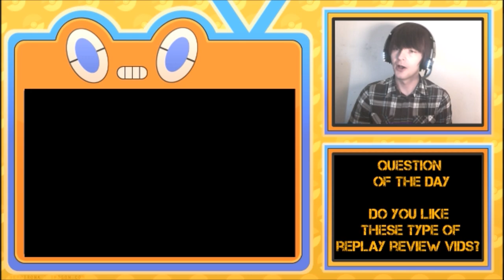Pokemon Ultra Sun and Moon VGC 2018 In it to Wingett #134 Mega Blastoise Beatdown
Capture card quality content is back! This was a huge hassle to set up but if you like this sort of content I can keep making it.

Music from my team preview
Song: Nebula
Artists: Gabe Miller